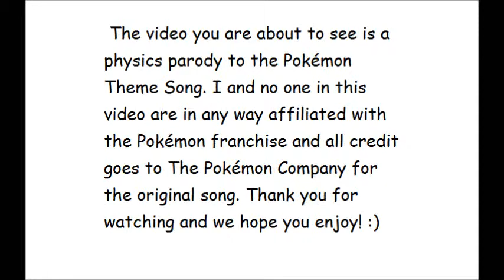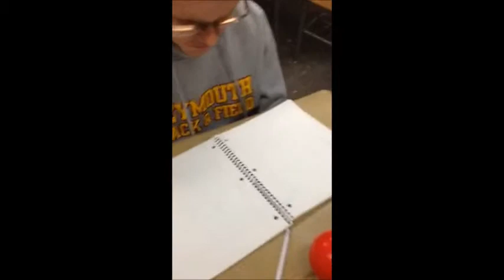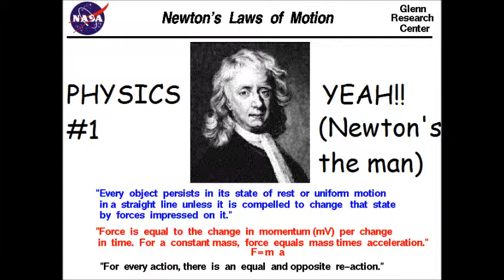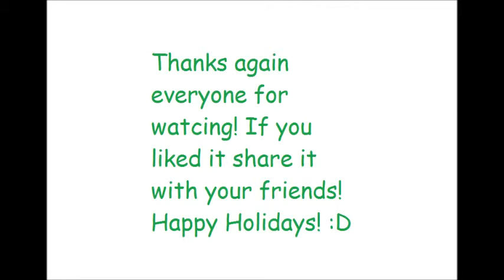Newton's Laws (A parody of the Pokémon Theme)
Just a physics project I had to do. Overall after all the stress was gone it was a lot of fun and we actually learned a thing or two. Whaddaya know? Well anyway excuse the vocals it was recorded on an Iphone.